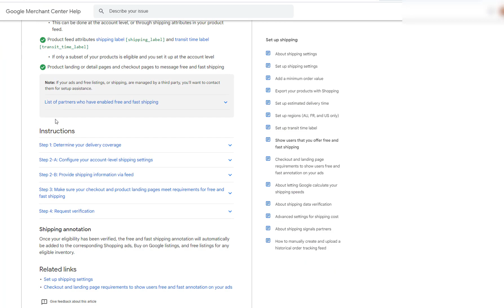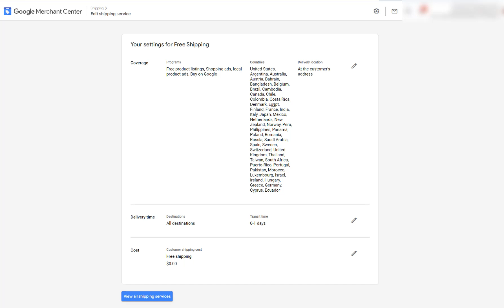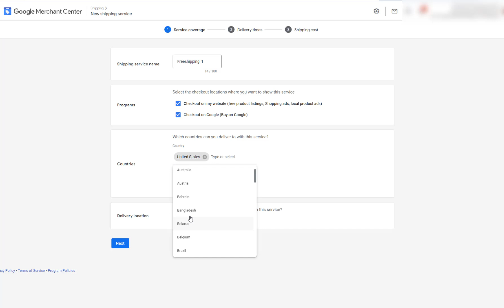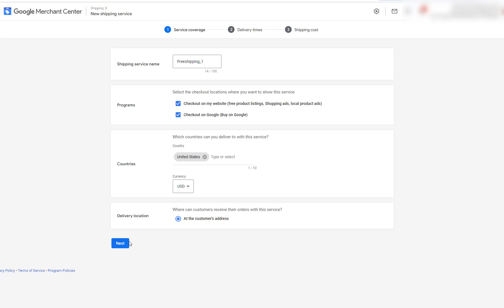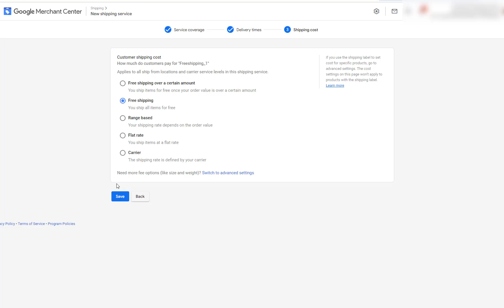Google Merchant Center Tutorials- How to set up Shipping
Google Merchant Center Tutorials- How to set up Shipping - In this video I teach you how to set up shipping for your website store for google merchant center  and adding the necessary global shipping rules.
0:00 How to Set up Shipping and returns in google merchant center intro
0:09 All about google rules and metrics in google merchant center tools
1:02 How to find the shipping settings in google merchant center
1:25 How to set up your country of sale in google merchant center
2:05 How to add a shipping service name in google merchant center
3:06  How to add a custom carrier in google merchant center
3:14 How to set your delivery estimated times in google merchant center
3:45 How to set up Shipping cost in google merchant center
3:50  How to setup Free Shipping in google Merchant Center